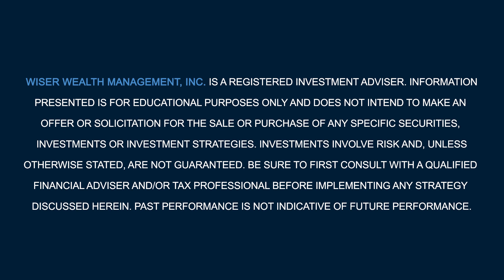FTX Fallout in Your Portfolio | Why is the FTX fallout such a big deal?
Recently the crypto exchange FTX filed for chapter 11 bankruptcy. The FTX fallout is crazy in the crypto world, but does it affect your portfolio? It's a big mess at the moment, but the short answer is no. Here at Wiser, we don't invest in crypto in client portfolios, however, many of our clients do own crypto. When investing in crypto, it is important to do it from a secure platform like Coinbase or something more stable. The FTX fallout hasn't affected our portfolios or the larger market. It is only affecting the crypto world at the moment. This case shows the need for crypto regulation in the US.

Download our FREE guide on "Your Path to a Lifetime of Financial Success"